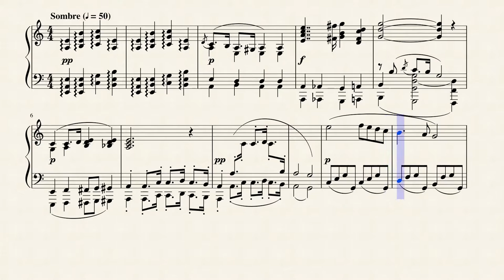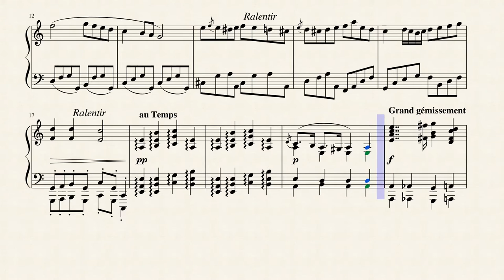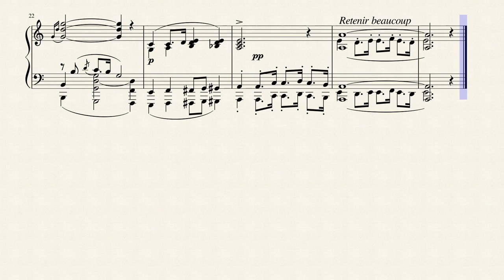"Embryons Desséchés of the Edriophthalma (No. 2) for Piano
Erik Satie completed Embryons desséchés for solo piano in the summer of 1913. "Dried embryos" are not the subject matter of these evocative miniatures at all; the real focus is invertebrates, such as sea cucumbers, pictures of which Satie found in a school textbook. Stirred by these fantastic creatures, he produced three movements that are eminently typical of his style -- alive with jokes and quirky lyricism, and evocative of the proto-Surrealism prevalent among Parisian bohemians at the time.

Embryons desséchés features a humorous preface -- a practice he may have picked up from his fellow eccentric and sometime collaborator, Vincent Hyspa -- that begins with the Oxford English Dictionary's definition of "holothuria." This is then followed by the composer's explanation that some people call this creature a "sea cucumber," and that it purrs, spins threads, and dislikes sunlight. Satie was more-or-less describing himself in comedic terms: he hated the sun himself and spun threads of music.

The first movement of the Embryons ("d'Holothurie") makes use of a nineteenth century parlor song about love and the seafaring lifestyle, called "Mon rocher de Saint-Malo" (Luïsa Puget). Satie's chromatic and rhythmic alterations to the song make the movement an act of parody, and the manner in which the composer combines disparate musical elements makes for a movement that is both humorous and interesting. The final cadence from the parlor song is substituted with a melodic hook from a folk song that disparages the smoking of tobacco. How that is connected to feline sea cucumbers is cause for idle speculation.

The second movement, "d'Edriophthalma," concerns crustaceans. In the score Satie points out that shrimp, prawn, and other such animals with large eyes appear melancholic. In that spirit, the music parodies the funeral march from Chopin's B flat Piano Sonata, Op. 35. Satie rolls the chords and adjusts the melody enough to make it seem modal, Greek, and submarine. One could imagine Poseidon taking great pleasure in it, or a drunken fisherman. The composer jots down in the score that his shrimp are weeping. To make this more obscure, Satie refers to the second movement as a celebration of Schubert's mazurkas.

So, having made fun of a parlor song and a piece of well-known chamber music, Satie focuses his third movement on an operetta and a common hunting call. It begins with a written statement in the score about the work ethic of lobsters and crabs: they are tireless hunters. In this final movement the lobsters clamber towards some winged prey and the hunt is going rather badly. The hunting song sounds as well as an excerpt from Audran's La Mascotte: the part of the operetta where it is said "Don't worry so much. We'll catch 'em." The hunting signal is named "La Royale."

With so many musical references and allusions, one might think that Embryons desséchés amounts to little more than a pastiche; but this is not so. The charming suite has a spirit that is fully representative of Satie's brilliant imagination. Perhaps the most remarkable thing about the suite is that the passage of time has not diminished its comedic qualities; even though the quotes are no longer well known, the music is still engaging and communicative.

I transcribed this first movement of the "Embryons Desséchés of the Edriophthalma (No.  2) for Piano.